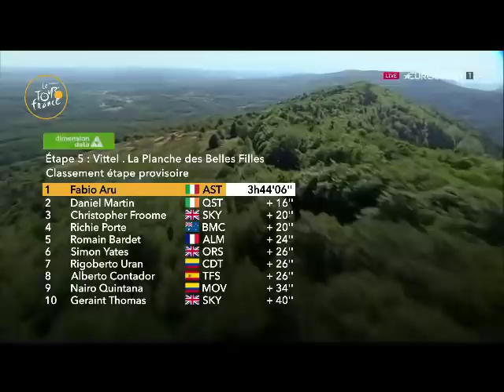Tour De France 2017, Aru stacca tutti e vince la 5a tappa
Tour De France 2017, Aru stacca tutti e vince la 5a tappa Vittel-La Planche Des Belles Filles